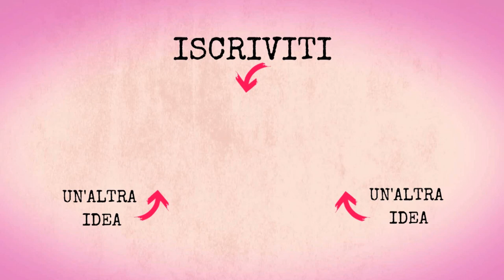Banana Bread marmorizzato VEGANO